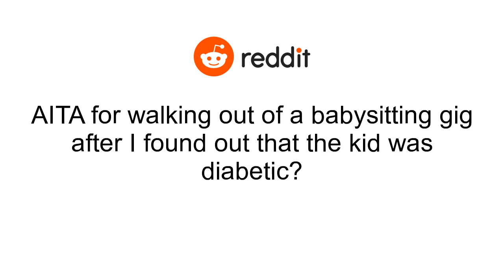AITA for walking out of a babysitting gig after I found out that the kid was diabetic?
I (18F) babysit for several families in my neighborhood. One of the families that I babysit for recommended me to this woman who is new to the neighborhood. She contacted me on Wednesday asking if I could babysit her two kids on Friday evening through Saturday afternoon. Apparently it was her friends birthday and they were spending a night in the mountains to celebrate. She asked me to show up a little bit early so that she could go over things with me. Nothing abnormal, especially since I’ve never met them before. I show up and she starts going over the usual stuff, and then she starts talking about insulin and blood sugars. Apparently, one of the kids (5yo) has type one diabetes, and she didn’t think that it would be important to let me know beforehand. I have ZERO experience caring for diabetic children. I told her that I wasn’t comfortable, and she just said “oh don’t worry it’s easy” and then tried to show me how to give an insulin injection. I also told her that I am squeamish around needles, and she kind of laughed it off and continued trying to teach me. I finally had to cut her off and basically told her that unfortunately I wasn’t comfortable caring for her diabetic child on such short notice, especially since she will be hours away (and probably drunk lets be honest). She started freaking out and begging me to stay, as she didn’t want to miss her trip. It seemed like she was about to cry as I was leaving, which made me feel bad. I texted her when I got home and basically said that in the future I would be willing to try, but I’d like to have some kind of “trial run” and we could build up to overnight once I actually knew what I was doing. She read my text but didn’t respond.